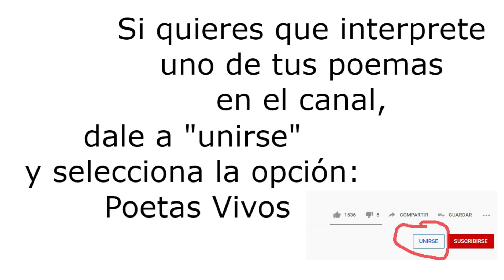TE ESPERO. Darlan Di. POETAS VIVOS.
Aquí puedes ver el montaje teatral "Hank, la sombra de Bukowski" interpretada por un servidor.

Y aquí puedes comprar mi libro "Garfialadas".

La música utilizada es Fresno Alley, y pertenece a la biblioteca de Youtube.

Te espero

Espero tocar tu mano
Lo haré con delicadeza
de tal manera que te sentirás segura

Espero tocar tu piel
de tal manera que estarás impresionada de mi impresión ante tu belleza

Espero que el mar moje nuestros pies
y que con un beso mojemos nuestra alma